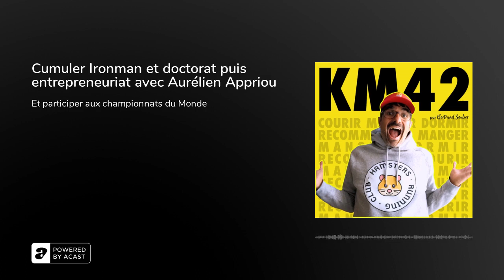Cumuler Ironman et doctorat puis entrepreneuriat avec Aurélien Appriou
Est-il possible de faire les championnats du monde d’half-ironman tout en préparant un doctorat ou en créant une startup ? Réponse avec mon invité du jour.

Que je dise triathlon, thèse de doctorat ou création d’une entreprise, toutes ces activités sont réputées pour être énergivores et demander beaucoup de temps. Et pourtant aujourd’hui nous allons voir comment c’est possible.

Il y a quelques semaines, Aurélien Appriou était dans l’Utah pour participer aux championnats du Monde Half Ironman en catégorie amateur. Avouez que ça claque.

Mais comment fait-on pour se qualifier et participer à une telle course ? Quel est le processus de qualification ? Quel est l’entraînement ? A quel moment Aurélien s’est-il dit qu’il allait a voir pour objectif de participer à une telle course ? Comment s’est-il organisé pour finir sa thèse puis créer son entreprise tout en s’entraînant ? Comment s’est passée cette course ? Et quels sont ses projets ?

Nous avons pris le temps de discuter de tous ces sujets. Et je pense qu’au moment où nous regardons un peu tous nos plannings pour les mois qui viennent, cela nous montre que l’on peut rêver à de grandes choses et se donner le temps de les atteindre.

Liens

Et voici les liens vers le site de son entreprise Flit Run :&nbsp;

Mon site avec tous les épisodes, mon parcours, des recettes, des récits de course :&nbsp;

Vous voulez creuser le sujet de la nutrition ? Découvrez mon nouveau podcast Sport et nutrition